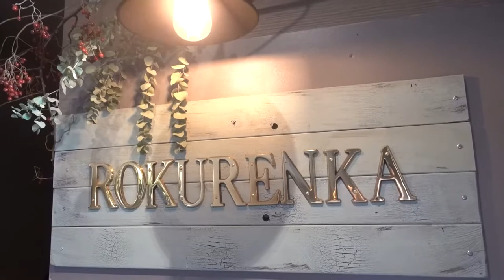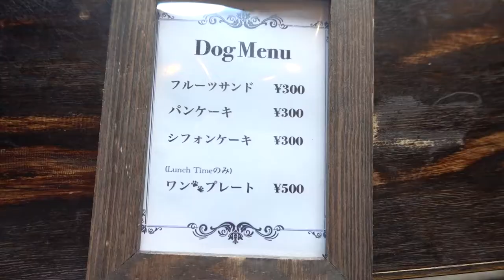六恋花（ロクレンカ）ラーメン屋さんがオーナーさん？シュークリームは？…I love Berry♥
愛知県春日井市にある六恋花さん♪
ラーメン屋さんの二階にあり、看板も見当たらなくて迷いました💦

シュークリームがおいしいということで楽しみにして行ったのですが…

【THE CUPS（ザ・カップス・ハーバーカフェ）愛知県名古屋市熱田区】【THE CUPS（ザ・カップス・ハーバーカフェ）愛知県名古屋市熱田区】